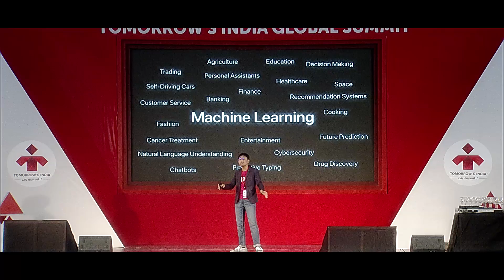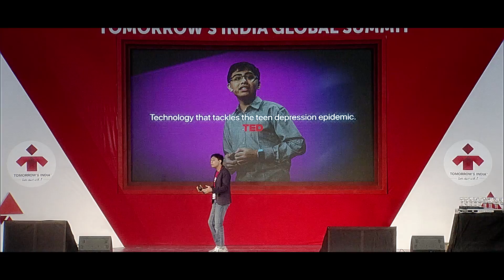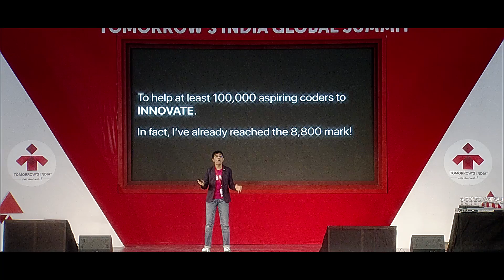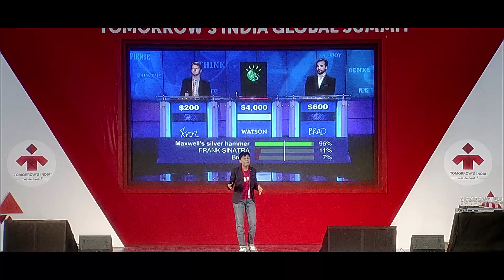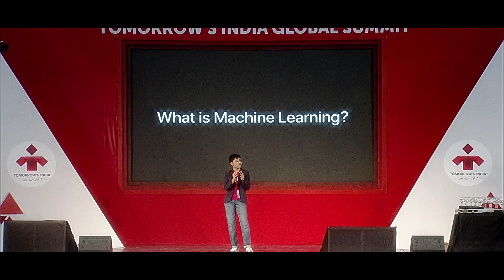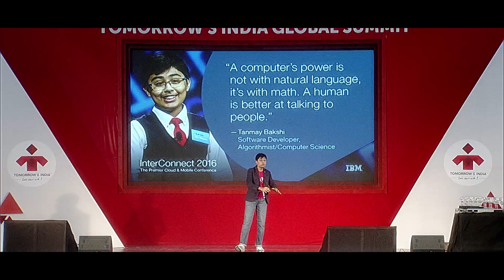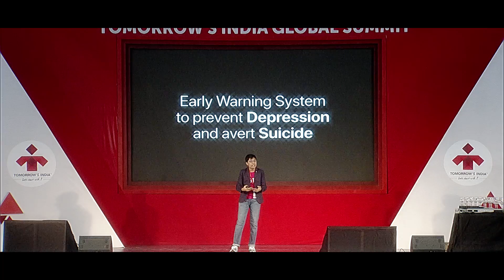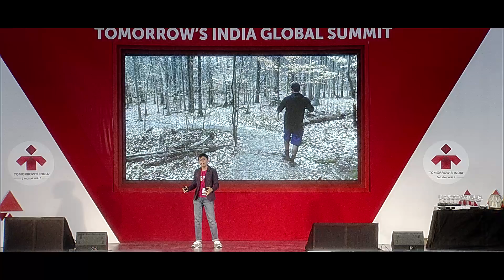Tanmay Bakshi at TIGS2018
We worry so much about the future yet it is something we so blatantly ignore too, sometimes. The Young Genius, Tanmay Bakshi, talks about the advancement of science and technology while explaining how coding is the future! Watch his video from TIGS2018 to understand the realities of present and future and how accessibility to technology is the step 1 to making a progress!